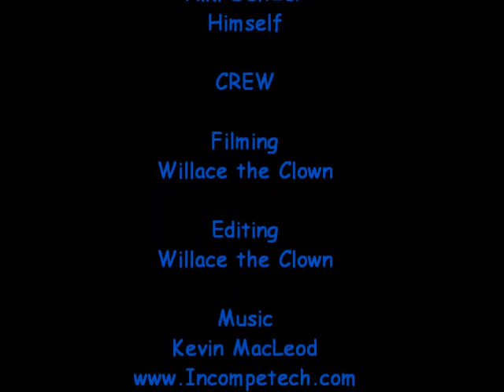Some Video Ideas with Will & Alki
Here is ome Ideas for Videos Will & Alki have planed to entertaine all you people that watch our videos.

Our Good friend Lydia Whatnot that makes Awsome Videos. Alki thinks she can have her own TV show.